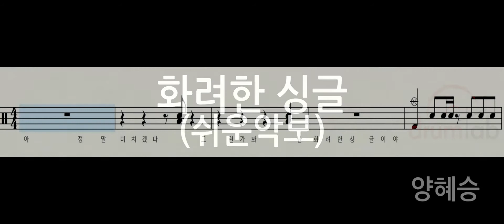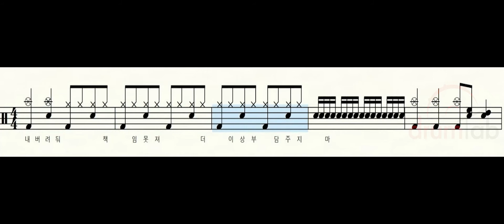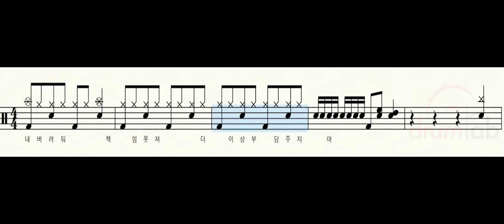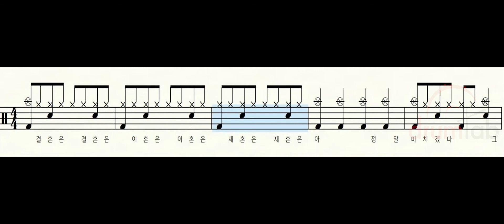화려한 싱글(쉬운악보)(악보영상)-양혜승